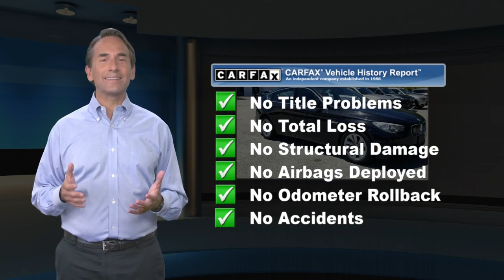Used 2017 BMW 5 Series 535i xDrive, Newton, NJ P5045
CARFAX 1-Owner! -Equipped with a powerful 6-cylinder engine This 2017 BMW 5 Series 535i xDrive Gran Turismo, has a great Black Sapphire Metallic exterior, and a clean Black interior! -Only 19,884 miles which is low for a 2017 ! This model has many valuable options -Leather seats -Navigation -Sunroof -Panoramic Sunroof -iPod Adapter -Heated Mirrors -All Wheel Drive -Automatic Headlights -Fog Lights -Multi-Zone Air Conditioning -Security System -Parking Sensors -Parking Assist -Power Locks -Keyless Entry -Power Windows -Power Lift Gate -Seat Memory -Rain Sensing Wipers -Steering Wheel Controls -Cruise Control -Leather Steering Wheel Automatic Transmission -Tire Pressure Monitors On top of that, it has many safety features -Brake Assist -Stability Control Call to confirm availability and schedule a no-obligation test drive! We are located at 119 Hampton House Road, Newton, NJ 07860.

[RLVID:796:b77777ba00048025:6c10174a670540b3:1]